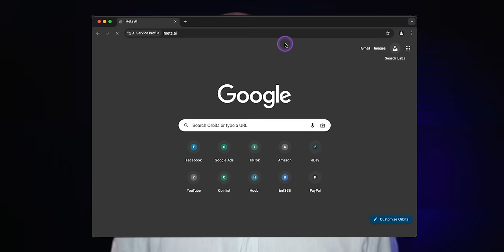Под капотом Angular / Самый мощный JS-фреймворк / Google Developer Expert for Angular Дима Меженский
👉 Залетай в "Эволюцию Кода" и прокачивай свой скилл работы с AI

Сегодня говорим про внутренности современного Angular: стейт-менеджмент, новый рендеринг, компилятор и рантайм, standalone-компоненты, типизированные формы, про то, как заставить Ангуляр летать и многое другое. Гость выпуска Дмитрий Меженский - Google Developer Expert for Angular, Microsoft Most Valuable Professional и автор канала @DecodedFrontend.

НАВИГАЦИЯ
0:00 Эволюция Кода
0:11 Тизер
1:01 Начало
6:52 GoLogin
9:40 Про GDE
14:35 Где жил и учился
25:30 Вход в программирование
47:08 Как пришел к Angular
48:51 ОАЭ
56:20 Разница между AngularJS и Angular
59:33 Разница между Angular 2 и Angular 17
1:04:15 Что такое Angular
1:05:20 Про компаненто-ориентированность
1:06:55 Angular тормозной?
1:10:12 State Checking
1:12:16 State management и Redux
1:13:52 Реактивное программирование, RxJS и Signals
1:27:05 Ivy и рендеринг
1:34:41 Компилятор и рантайм
1:36:22 esbuild
1:37:40 Ahead of time compilation
1:40:08 Standalone компоненты
1:49:25 Standalone API
1:51:26 Типизированные формы
1:58:17 Control flow
2:04:28 Минусы Angular
2:10:22 Про TypeScript
2:13:25 Проблемы миграций
2:18:25 Angular - самый сложный?
2:27:37 Как изучать Angular?
2:34:20 Что как на рынке?
2:39:16 Аналоги Angular
2:44:05 Что ждёт Angular?
2:46:54 РАНДОМ